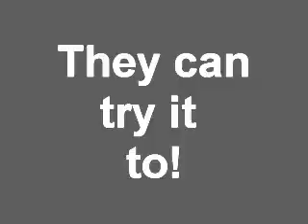The Straw Balance Trick Revealed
A great puzzle for any bar. How can you balance the straw like this? your free online magic club.